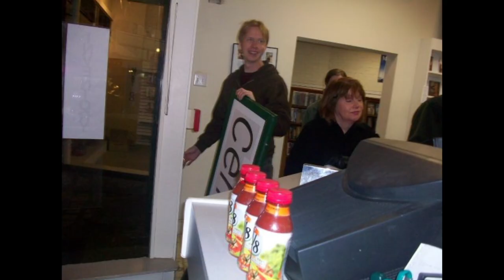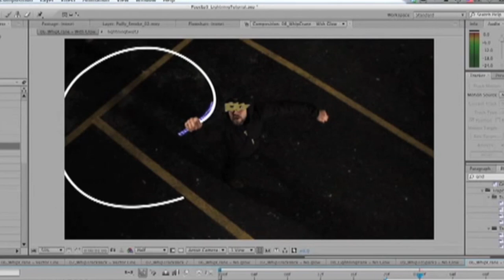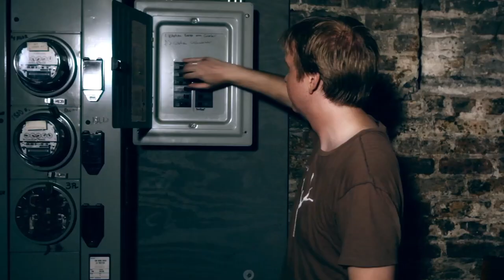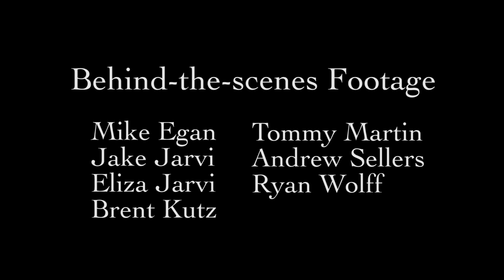Making the Platoon of Power Squadron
Made by Andrew Sellers.